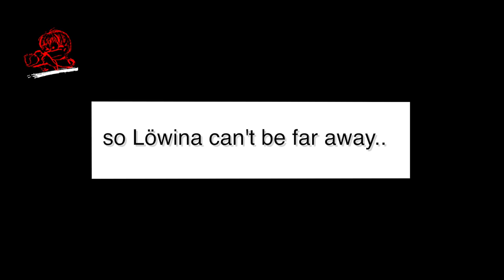Meet baby Fözzi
Flöffi now has Fözzi as her baby sister !